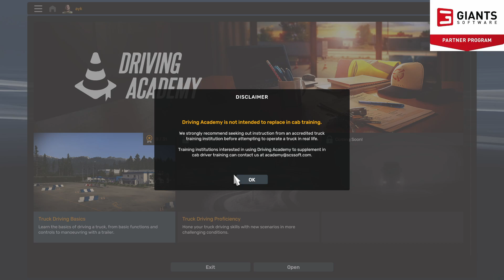DRIVING ACADAMY COMPLETE CHAPTER 1 WALKTHROUGH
THE FULL CHAPTER 1 WALKTHROUGH